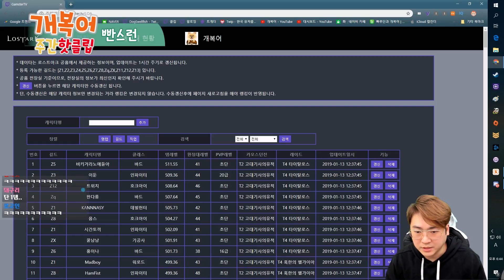1월 셋째주 주간 핫복어 2019